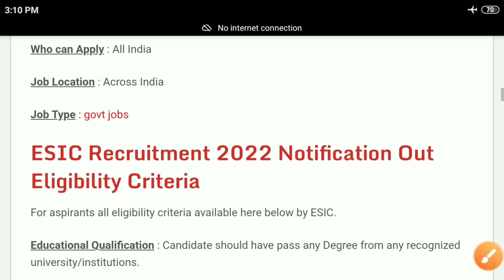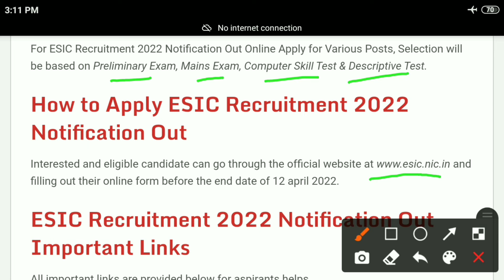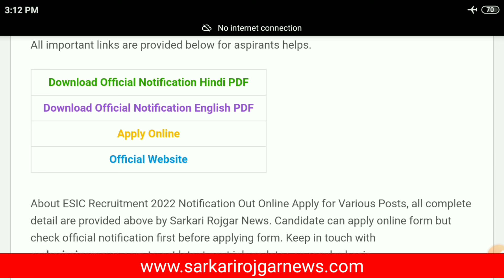ESIC Recruitment 2022 Online Apply for Various Post | latest govt jobs 2022 | Sarkari Rojgar News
esic recruitment 2022 notification
sarkari rojgar news
esic
new vacancy 2022
exam date
online form

Sarkari Rojgar News